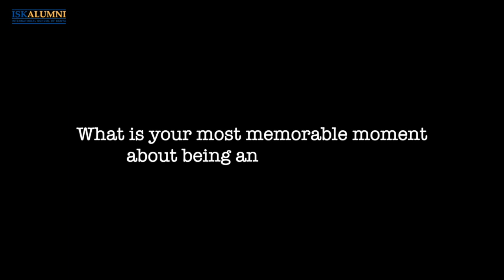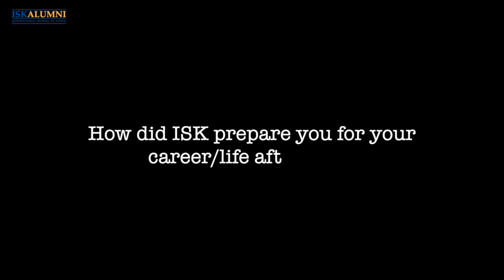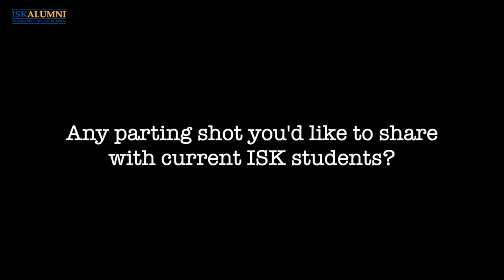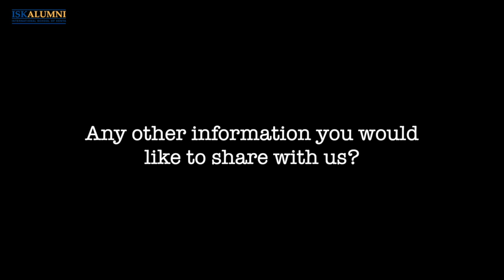Interview with ISK Alumnus - Nandi Blanchard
We recently caught up with Nandi Blanchard, a former ISK student, who studied at ISK from Pre-Kindergarten and graduated from High School! Check out what she had to say about her ISK journey and what she’s currently up to!